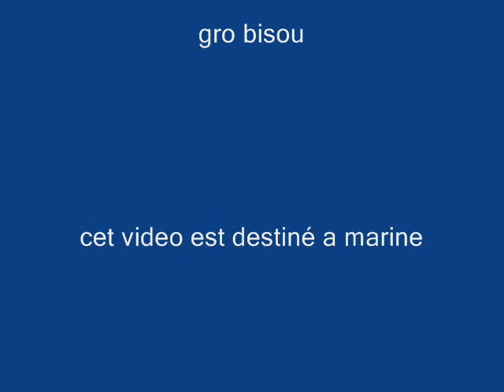MOUAh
de jeremi